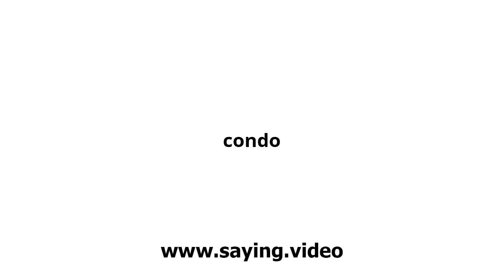How to say condo in English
A short video showing how to pronounce condo.